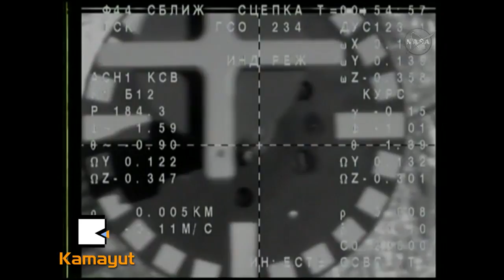ဆိုယုယာဥ္ငယ္ အာကာသစခန္းကို ေရာက္ရွိ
အေမရိကန္၊ ႐ုရွားနဲ႔ အီတလီ အာကာသယာဥ္မႉးေတြကို တင္ေဆာင္လာတဲ့ ဆိုယု အာကာသယာဥ္ငယ္ဟာ ဇူလိုင္ ၂၈ရက္ေန႔က ႏိုင္ငံတကာ အာကာသစခန္းကို ေအာင္ျမင္စြာ ဆိုက္ေရာက္သြားခဲ့ပါတယ္။